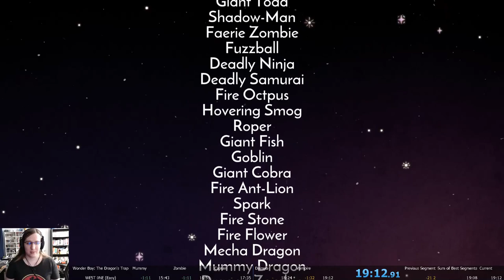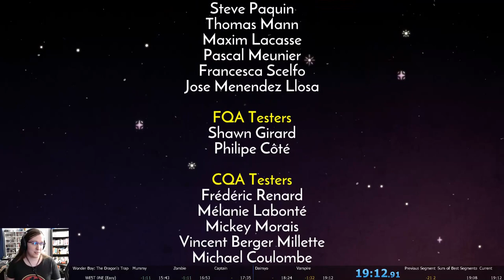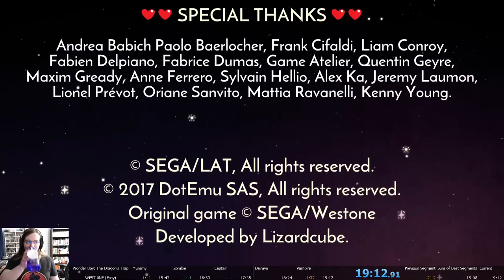Wonder Boy: The Dragon's Trap WE5T 0NE (Easy) Speedrun (19:12) WR